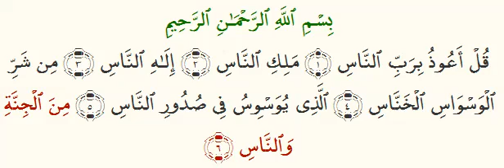An-Nas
Quran: 114, verses 1-6.

Word-by-word followed by verse-by-verse.

Share, download and distribute freely.

Suitable for smartphones, mobile devices, TVs and widescreens.

For non-smart TVs, computers and other devices with no Internet connection, simply download the videos onto a USB memory stick etc to watch/listen them on your chosen device/s offline.

Finally, may Allah make the Quran easy to learn, easy to remember, easy to understand and easy to memorise (ponder) for all of us. Ameen.

PS;
Please, do not forget in your prayers for those who have made this project possible, especially sheikh Hesham El-Gamal (recites and spends many hours on recording recitation, QA/QC/ etc) and Meor Ridzuan Meor Yahaya (spent months to create the application to play the Quran word-by-word/verse-by-verse), their parents and the entire ummah in general.